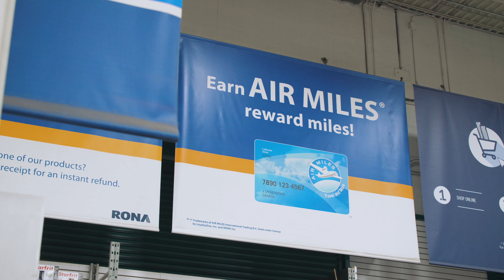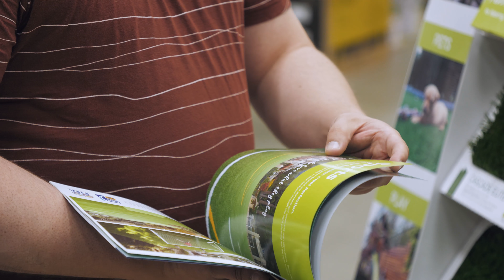Precision Greens - Franchise Opportunities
We are currently expanding across Canada now.
Apply today to reserve your ideal service area.

Precision Greens has been a pioneer in the development of the Synthetic Turf industry in Western Canada, since its inception in 1999. Based on a foundation of excellence in product selection, service, workmanship, and innovation Precision Greens has sustained a reputation as “the best in the business”.